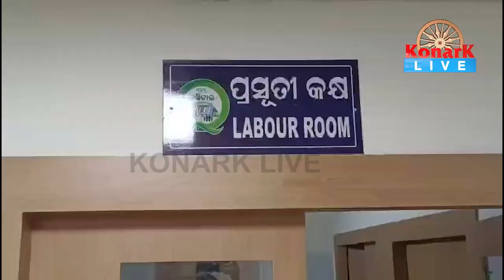ବିଭାଗରେ ନାହାନ୍ତି ଡାକର,ଛଟପଟ ହୋଇ ପ୍ରସୂତିଙ୍କ ଜୀବନ ଗଲା || GANJAM NEWS